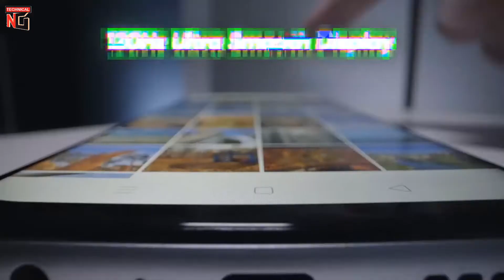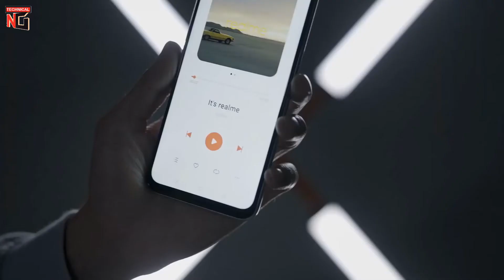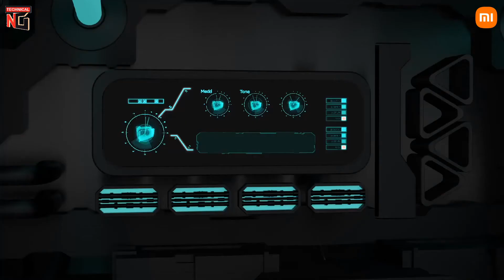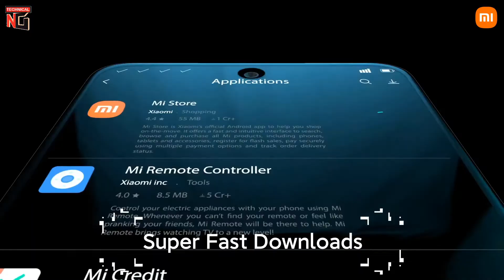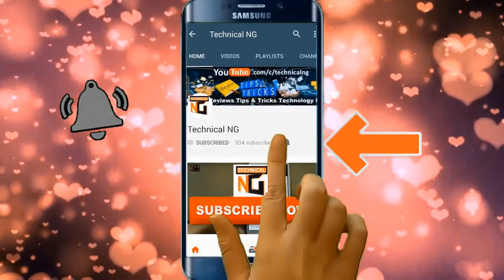7 best 5G Smartphones under 20000, best 5G phones under 15000 to 20000 August 2021, 5G phones 2021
Top 7 best 5G Smartphones under 20000/best 5G phones under 15000 to 20000 August 2021/5G phones
Hello Friends in this video I told about top 7 best 5G smartphones under 15000 to 20000, these smartphones comes with very good and promising specs. These smartphones are best in processor/ram/rom/camera and design and price point is also good. I hope you will like this video, also you can find these phones from below given links. Thanks.

Top 7 best 5G Smartphones under 20,000 -
1.iQOO Z3 5G
2.Mi 10i 5G
3.Realme X7 5G
4.Samsung M42
5.Narzo 30Pro
6.Samsung A22 5G
7.Redmi Note 10T 5G

Check Out NG's Amazon Store - Best Laptops - Best Smartphones - Best Smart Tv's and More

Amazon Best Deals & Offers